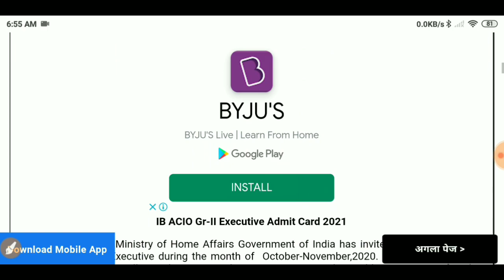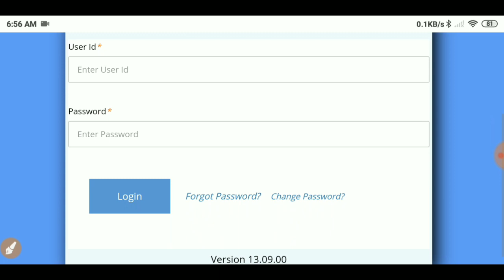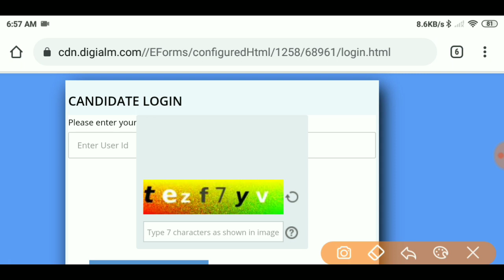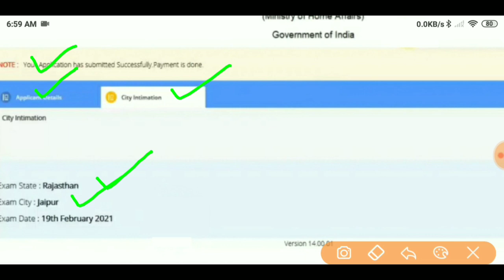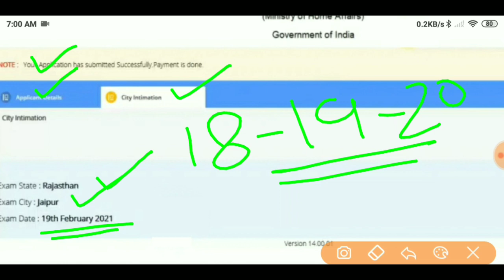IB ACIO Tier-1 Exam date आ गया | IB ACIO Tier 1 Admit Card Download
IB ACIO Tier-1 Exam date 2021 out | IB ACIO Tier-1 Admit Card Download

IB ACIO tier 1 exam date 2021 date
 ib acio exam date
ib exam date
acio exam date
 ib acio 2021 exam date
 ib
 acio
ib exam new update
 ib exam new news
 intelligence bureau acio exam date
 intelligence bureau exam date
intelligence bureau exam latest news
Intelligence bureau latest news
intelligence bureau exam news
 intelligence bureau acio exam news
 intelligence bureau acio 2021 exam date
acio exam date news ib exam news by smartiee zone